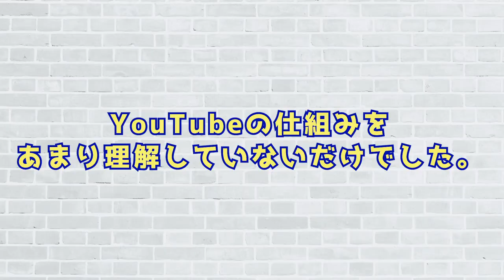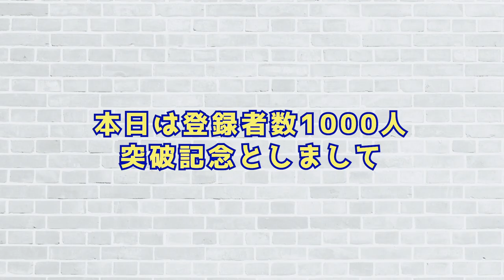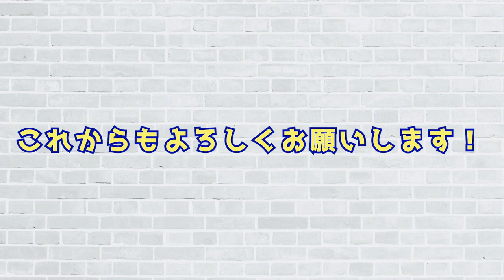チャンネル登録1000人突破！コメント抜粋！心境を語る！「本当にありがとうございます！」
2020年から始動した金井良一自身のブランド『Kanai Style』のYouTubeチャンネルが開設しました！

大改造！劇的ビフォーアフター『庭の匠/廃材のスタイリスト』や
TVチャンピオン「ガーデニング王選手権」４連覇など、

数々のメディアに出演し、庭師として長年造園界を牽引してきたガーデニングアーティスト金井良一が遂にYouTubeデビュー！？

コメント抜粋！心境を語る！「本当にありがとうございます！」

なので、一つの節目として特別インタビューを開催しました！

コメントを抜粋して読み上げたり、
今の心境を語ってもらいました！

いつも応援して下さっている皆さん。

そして、これからもよろしくお願い致します。

☆メディア出演やYoutube出演依頼などお気軽にご連絡くださいませ。